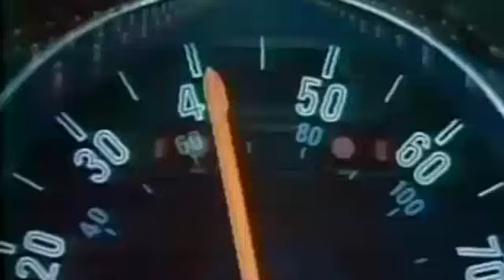1977 Ford Thunderbird commercial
1977 Ford Thunderbird commercial